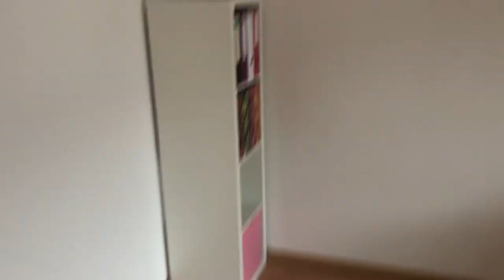Der Umzug beginnt! | VLOG | Noreia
Und schon gehts los, unser Umzug beginnt! Viel Spaß mit dem Video!